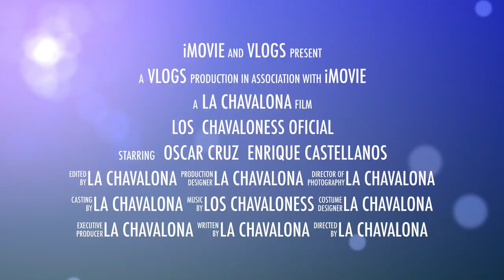Vlog #004 Nos agarramos bailando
🔥🔥 CONTRATACIONES 🔥🔥

GÜITARRAS 🎸 12 cuerdas
  Cuanto me costaron?
🎸Takamine  P3DC-12  (CAFE)         $1,399.99 dlls en efectivo
🎸Takamine EF381SC-12  (NEGRA)   $1,649.99 dlls en efectivo
🎸Takamine JJ325SRC-12 (GUINDA) $1,899.99 dlls en efectivo
🎸Takamine P1DC-12 SM  (CAFE OS)$1,299.99 dlls en efectivo

¿Donde las Compre?
Guitarcenter.com
⚠️Cualquier informacion checa su pagina de ellos, yo no tengo infomación.

📷 SONNY A6400

Edición: iMOVIE
YAMAHA  6 Strings
F - 335